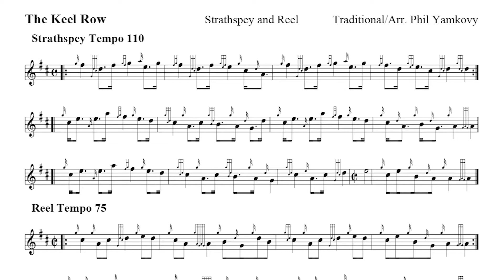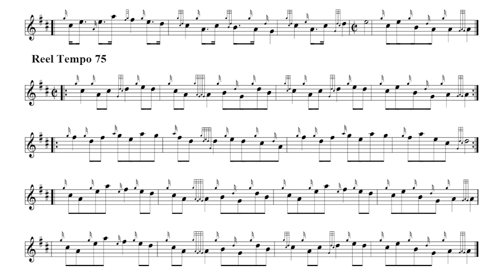Keel Row Strathspey & Reel